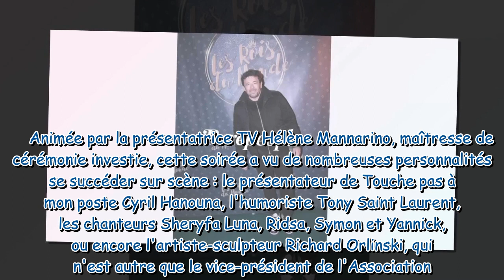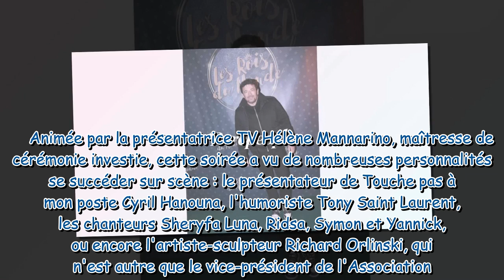Patrick Bruel émouvant aux larmes face à Sheryfa Luna, Cyril Hanouna et Laurent Boyer